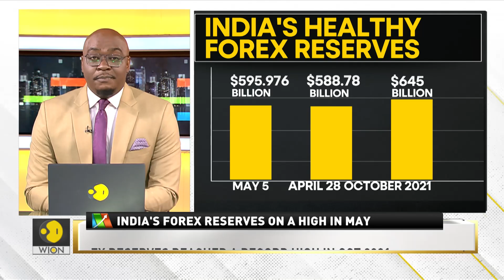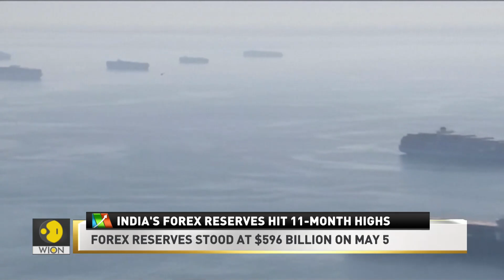India's Forex Reserves Soar to New Heights: Approaching $600 Billion Milestone| World Business Watch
In some good news for the Indian economy, the country's foreign exchange reserves jumped to a 11-month high. India's import cover rose by about 7.2 billion dollars to nearly 596 billion dollars in the week that ended on May 5.